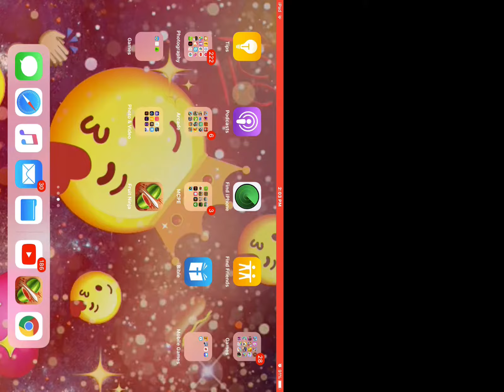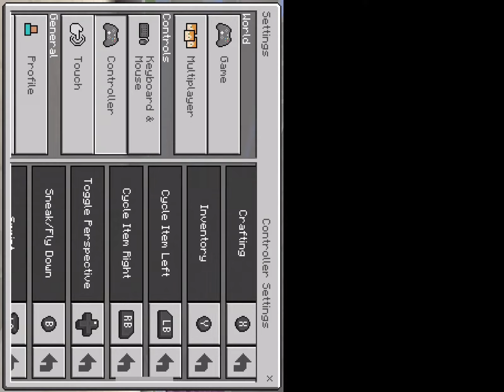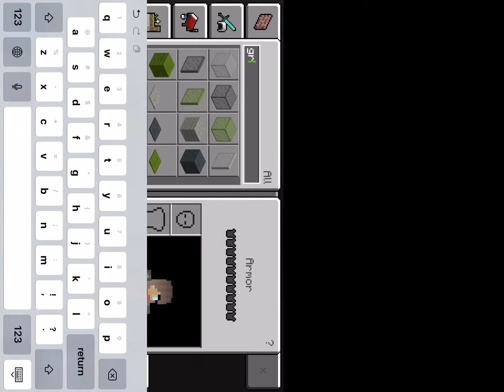Playing Minecraft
Hey guys